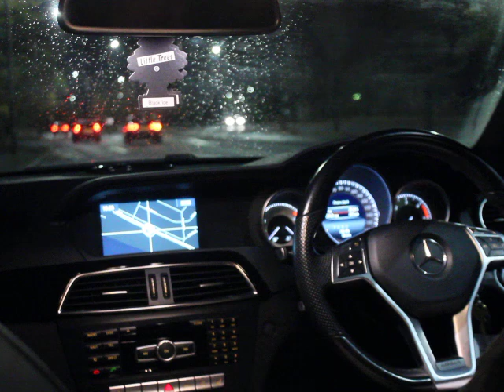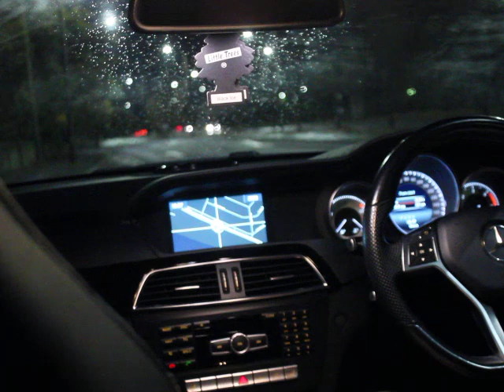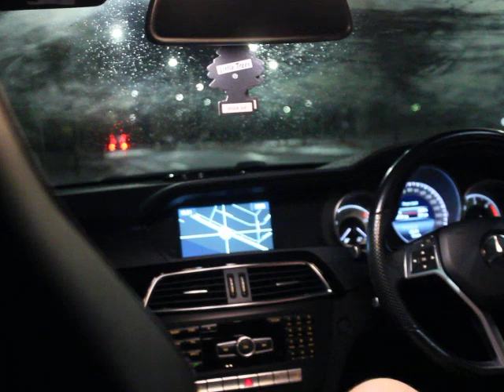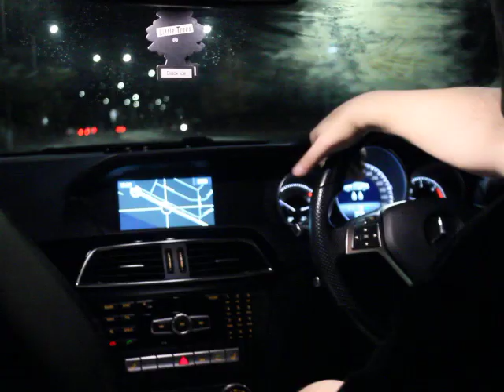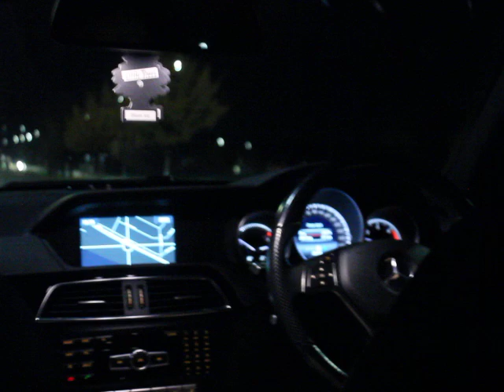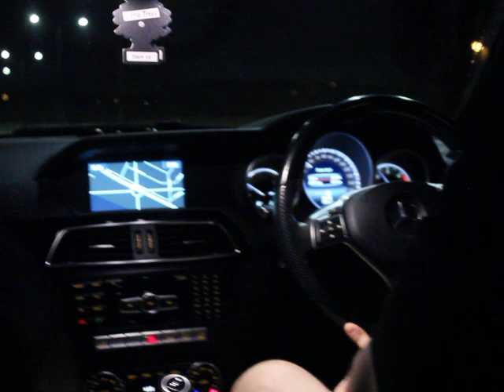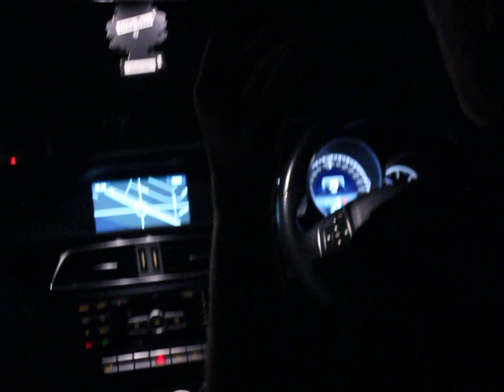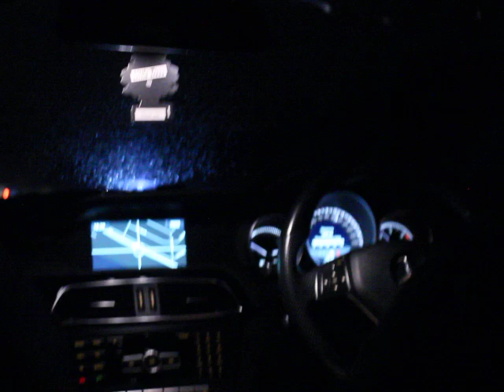here you go enjoy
its just an opinion after being involved but not everyone can get in my top 10. alot of good trainers coming through like josh wale john fewkes richard towers ray dodds dave allen but their time will come.

I DO APOLOGISE THOUGH FOR LEAVING OUT MARTIN BOWERS. IT WAS A VIDEO IN CAR AND DIDNT HAVE MUCH TIME.THATS THE PROBLEM WITH TV TRAINERS AND FACES. MARTIN DOES HIS TALKING IN GYM NOT ON SOCIAL MEDIA SO I DO APOLOGISE AS HE TREATED ME FANTASTIC AT THE PEACOCVK WHEN I SAW JIMMY TIBBS.

I deserve a BOTW for that

porky